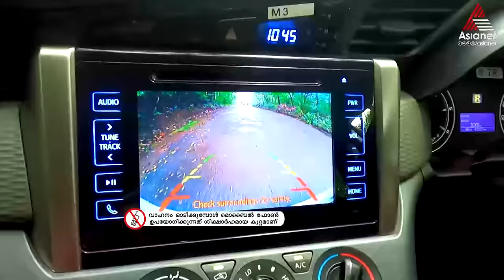Koodevide Reloaded || Episode 374 || Asianet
Soorya, an ambitious woman, crosses paths with Rishikesh, an arrogant young man. Will opposites attract, repel or explode?